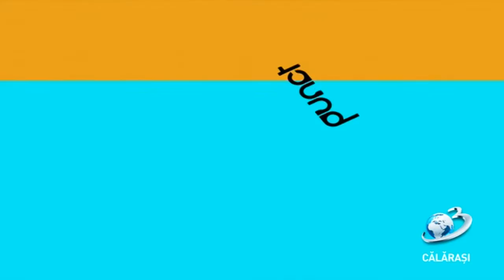Punct - B / 07 octombrie 2019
Deputatul PSD, Sorin Vrăjitoru a prezentat în cadrul unei conferințe de presă, stadiul celor două proiecte implementate la Călărași. Vorbim despre Pasajul de la Drajna și Portul Turistic din Municipiul Călărași.